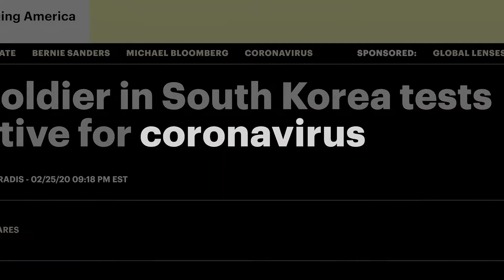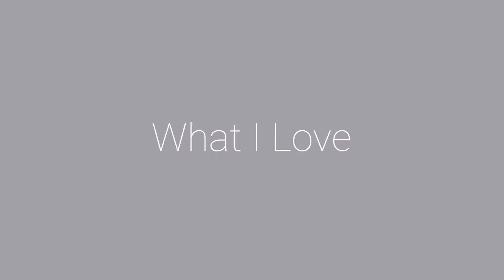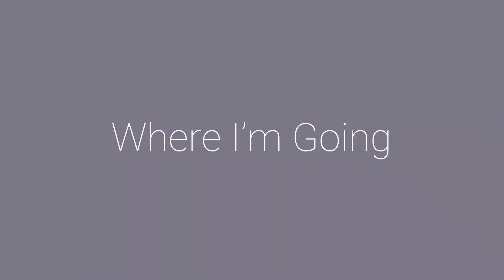PTC Talent Pipeline Program - Meet the Interns - 2020-21 - Starting a Career During a Pandemic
The PTC Talent Pipeline Program (TPP) is a one-year global internship program aimed at providing recent graduates real-world experience in the biopharmaceutical industry and related professions, including research, finance, commercial, compliance, quality, legal, information technology, and communications. Throughout the immersive internship program, participants are provided mentorship, job coaching, career counseling, and leadership training.

Connect with PTC Therapeutics!

About PTC Therapeutics, Inc.

PTC is a science-driven, global biopharmaceutical company focused on the discovery, development and commercialization of clinically differentiated medicines that provide benefits to patients with rare disorders. PTC's ability to globally commercialize products is the foundation that drives investment in a robust and diversified pipeline of transformative medicines and our mission to provide access to best-in-class treatments for patients who have an unmet medical need.